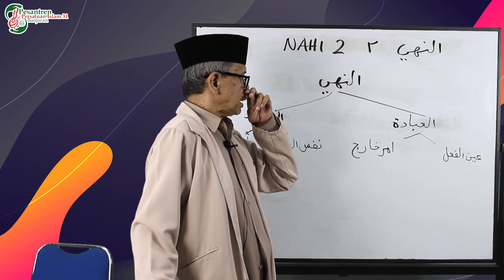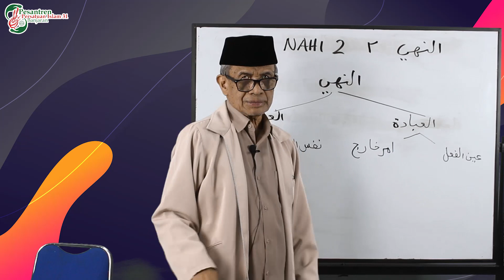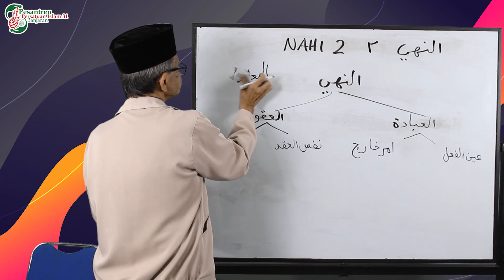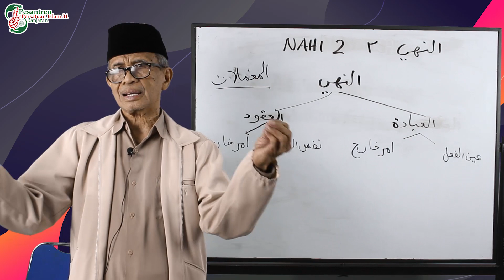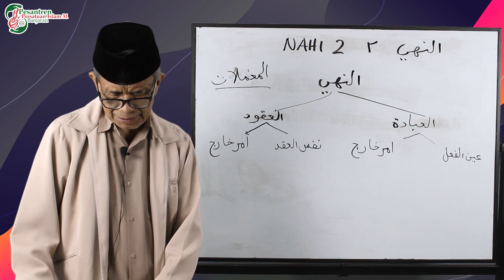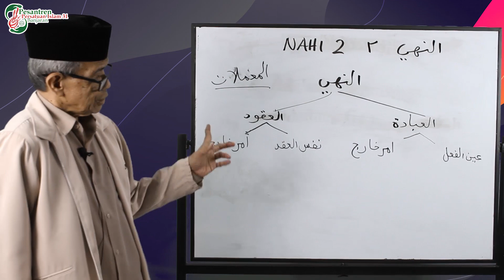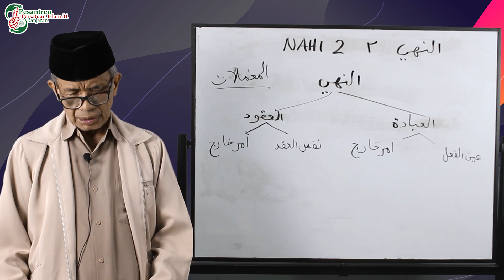USHUL FIQIH KELAS 10 MUALLIMIN :"NAHI" TENTANG LARANGAN (BAGIAN 2)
Video berikut merupakan materi pembelajaran jarak jauh mata pelajaran Ushul Fiqih untuk kelas X Mu'allimin semester ganjil, dengan materi "NAHI" bagian 2

Silahkan disimak, dan jangan lupa untuk mengisi absensi di kolom komentar...

Pemateri: KH.Oom Surahman
Video & Editing: Farsya Fatari & Isman R Yusron
©multimediappi31banjaran